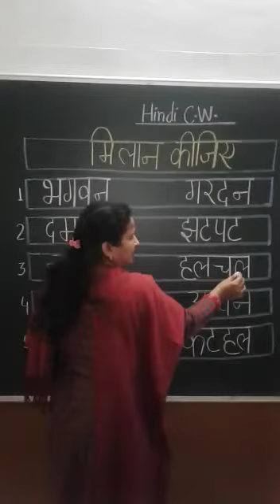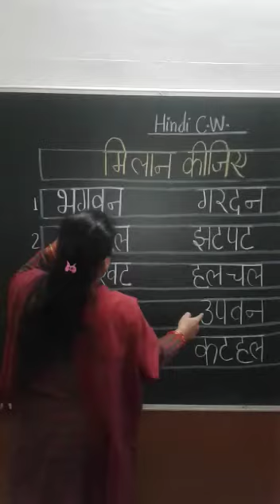Class Pre Prep Subject Hindi written copy work